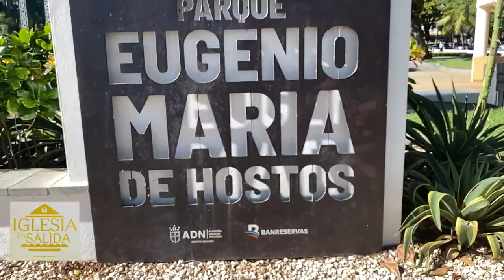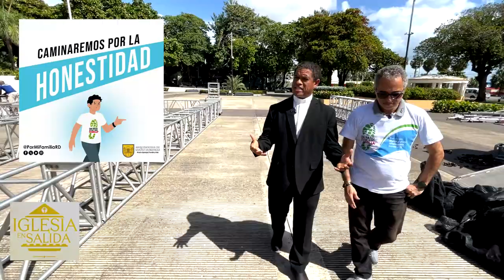IGLESIA EN SALIDA · Preparación Un Paso por mi familia 2023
Junto al P. Mario de la Cruz Vicario de Pastoral Familia y Vida de la @arquidiocesisd y la Arquitecta Kirsis de los Santos del equipo de Logística
de @UnPasoPorMiFamilia